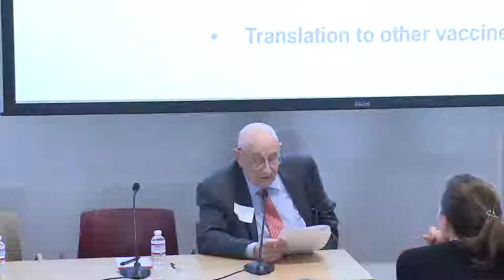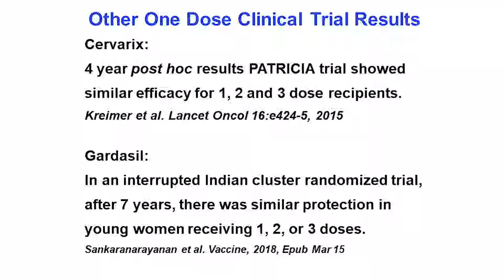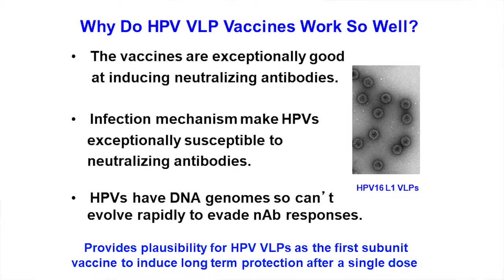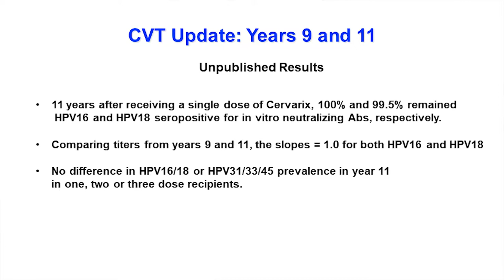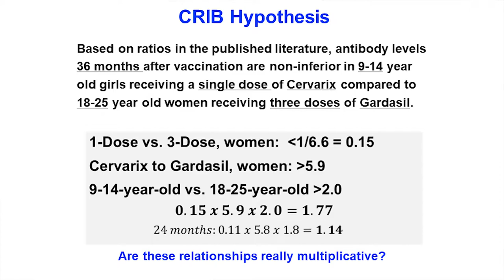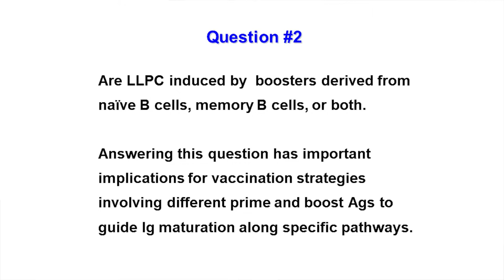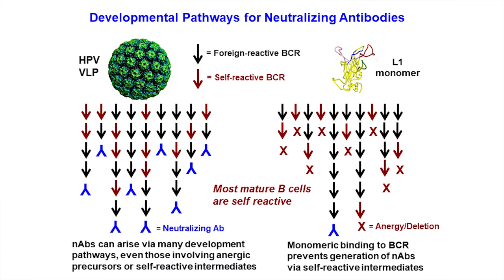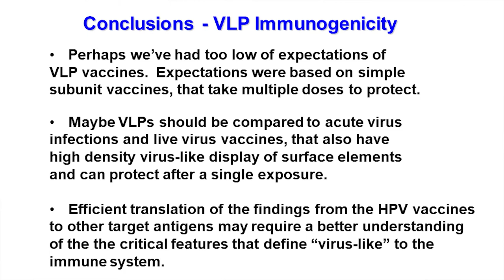John Schiller - Moving Toward Single-Shot Subunit Vaccines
John Schiller (Center for Cancer Research) delivers a talk at the Human Vaccines Project's 2018 conference, the Future of Vaccine Development, June 27, 2019, at the University of Southern California in Los Angeles, Calif.